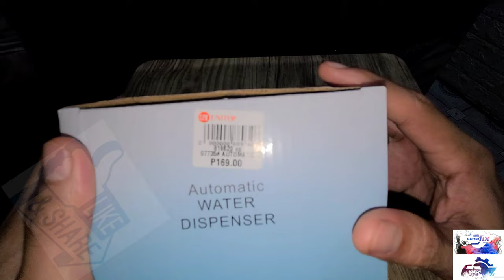Automatic Water Dispenser Pump | Unboxing & Testing